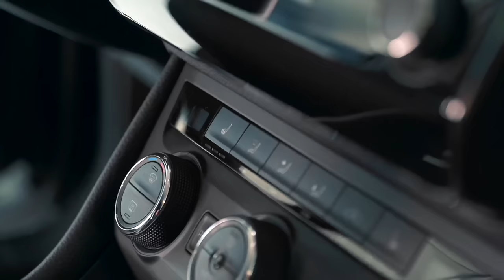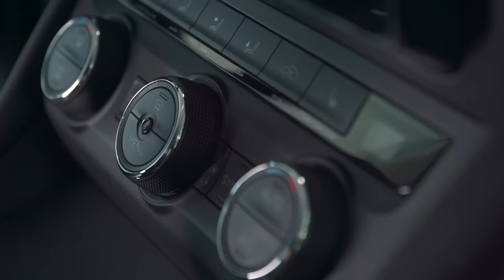🤨 Skoda Superb 3: что ломается в лучшем представителе VAG? И как его содержать?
Skoda Superb 3: на что обратить внимание при покупке б/у? В этом видео мы подробно расскажем о том, почему третье поколение Skoda Superb является достойным выбором на вторичном рынке. Чем отличается от Passat B8, какие двигатели надёжнее – 1.4 TSI, 1.5 TSI или 2.0 TSI, и на что обратить внимание при обслуживании DSG? Обсудим проблемы с кузовом, двигателями и подвеской. Узнайте, какие ремонты ждут после 200 000 км пробега и как продлить срок службы вашего автомобиля.